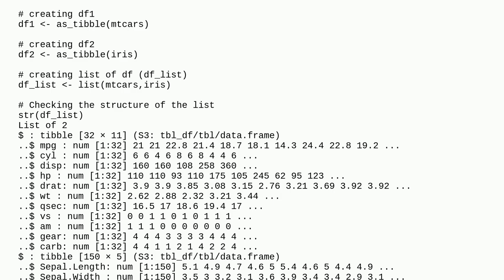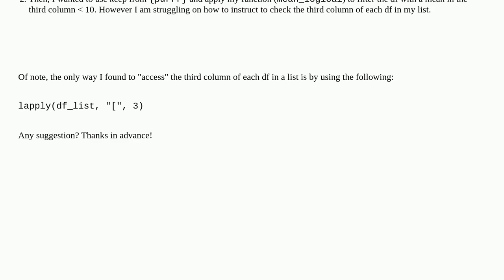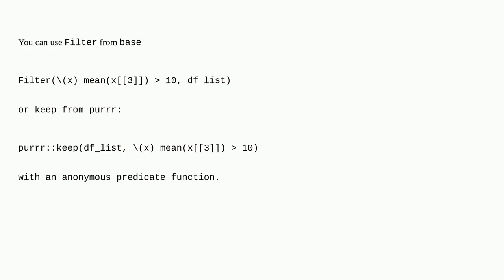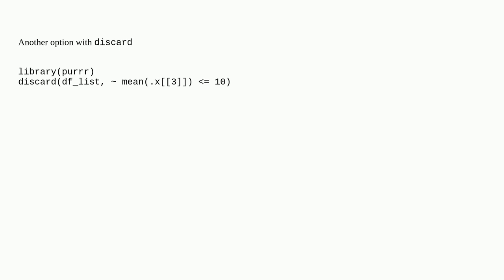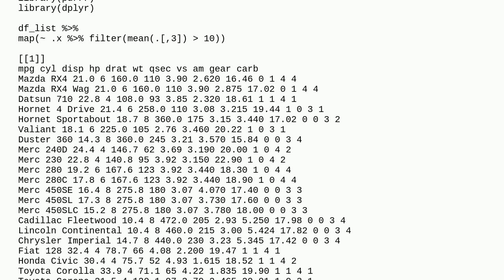Filter list of dataframe according to the mean of one column in R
A special thanks goes out to the community

  dataframe r list filter